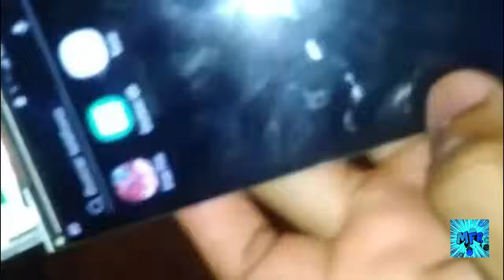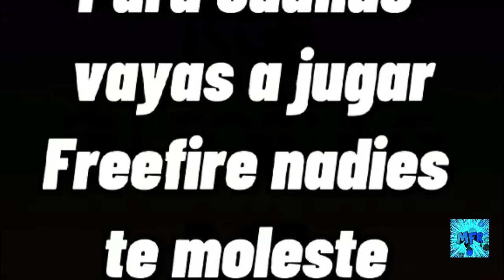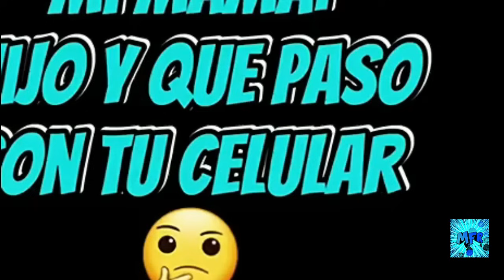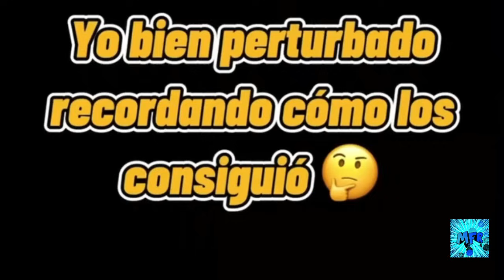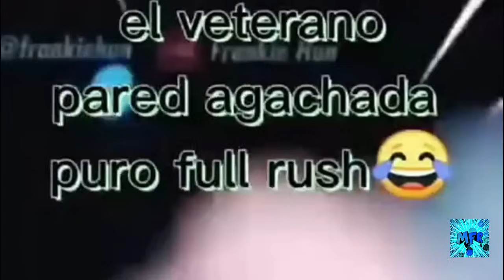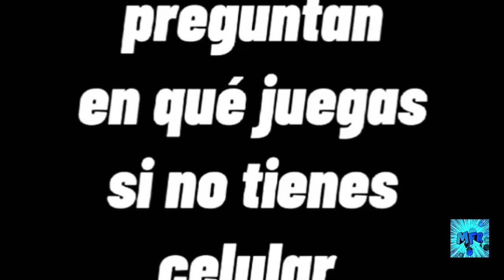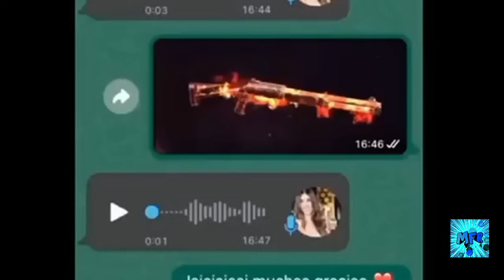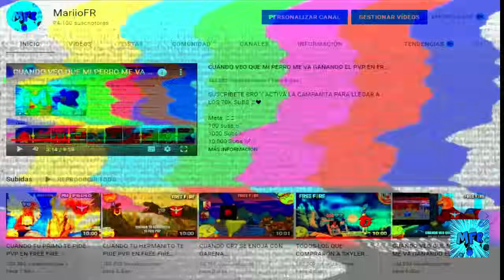CUANDO SE ENCUENTRAN 2 CAMPEROS FUERA DE ZONA EN FREE FIRE EN 2023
Gracias por el apoyo diario a los vídeos cracks, se podrá llegar a los 250k suscriptores

Meta: 🤯💙
1M subs

CUANDO UN DÚO DE VETERANOS REGRESA A FREE FIRE EN 2023

ESTO PASA CUANDO REVIVES A TU ESCUADRA DE NUEVO EN FREE FIRE

ALOK RENACIDO SERA EL MEJOR PERSONAJE DE TODO FREE FIRE *SERVIDOR AVANZADO* | TheDonato

EL MANUAL DEL DIA DE LAS MADRES. !!! GARENA NO ME RECICLES MAS POR FAVOR!!! SOLO VS RANDOM!!!

REACCIONANDO A "DIAMANTES PAL FREE" DE TILIN INSANO Y ANGI FIRE DESPUÉS DE 2 SEMANAS QUE SALIÓ xD

NUEVA "MP40 EVOLUTIVA" 😱 NO LO PUEDO CREER!! Free Fire

COMPRE ALOK RENACIDO POR 1 DIAMANTE EN FREE FIRE 🔥 * SERVIDOR AVANZADO *